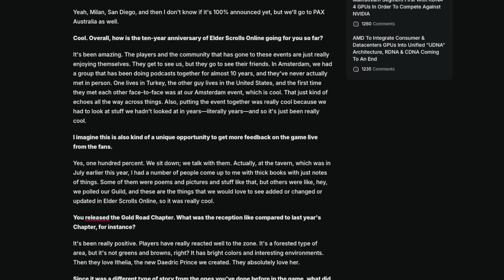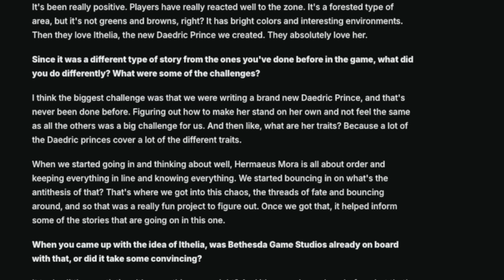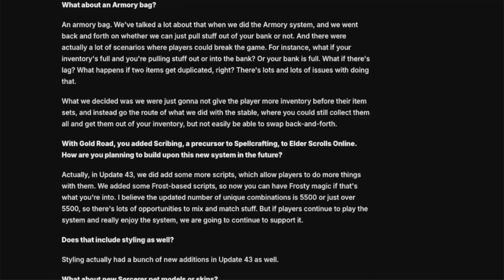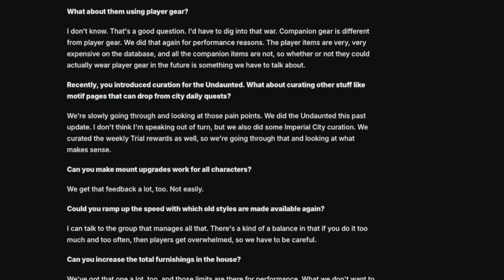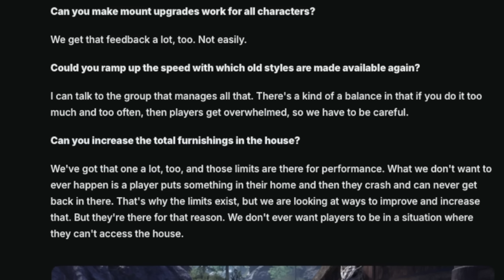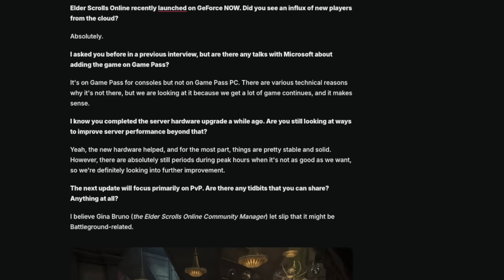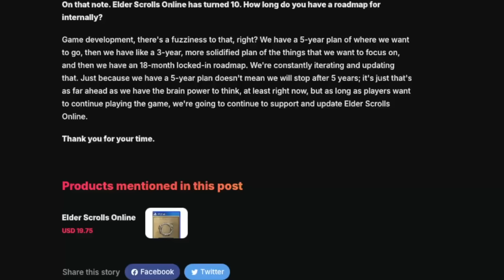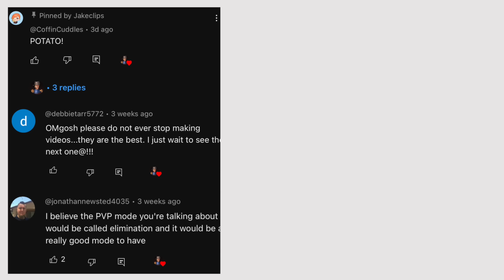ESO Developer Discusses: Crossplay, Console Support, Furniture Bag, Armory Bag, Mount Speed and More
00:00 Intro
01:27 Community Event Questions
02:30 Gold Road Questions
05:46 Update 43
07:31 Armory Bag
08:23 Scribing and Styling
09:34 Skins
10:14 Companions
11:52 Curation Changes
13:00 Mount Speed
13:45 Total Furnishings
15:00 Old Consoles
16:31 GeForce
16:57 Server Performance
17:29 Update 44
18:46 Crossplay
20:19 ESO Roadmap
21:47 Final Thoughts